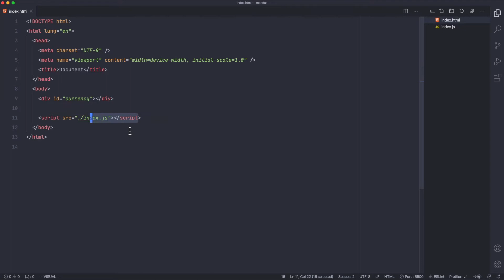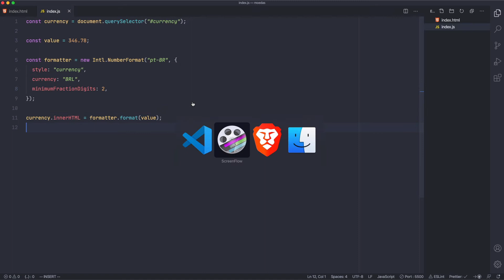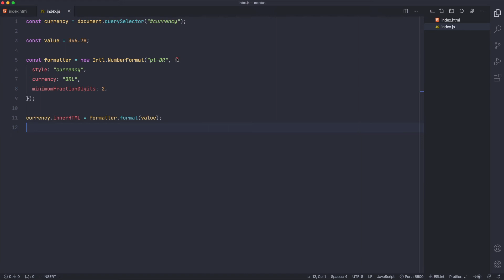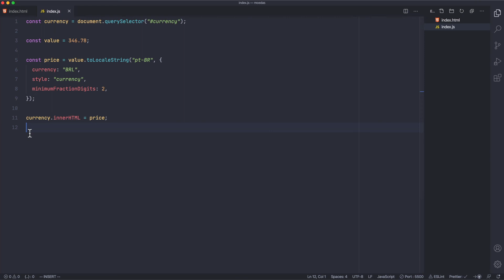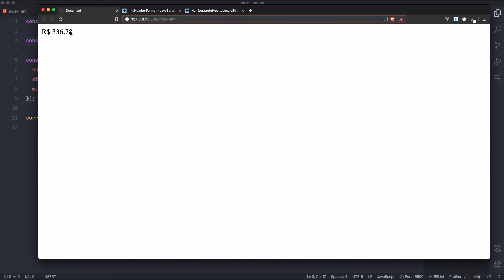Formatar moedas com javascript puro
Nessa aula você vai aprender que não precisa de nenhuma lib para formatar moedas com javascript, você pode utilizar um objeto que já está no javascript, isso mesmo, nada de ficar instalando libraries só para ter a formatação de um número, no caso uma moeda.

E o mais incrível é que eu posso criar uma função com esse objeto e formatar moeda com javascript quando eu quiser, é só chamar a função e pronto.